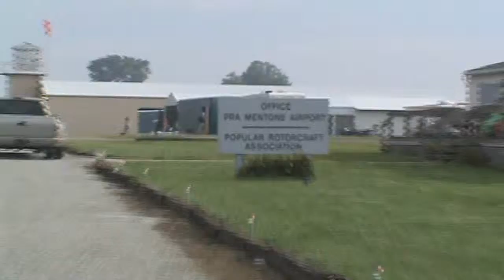2011 PRA Convention with Ken DeFrain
First time in Indiana at the Popular Rotocraft Convention event.